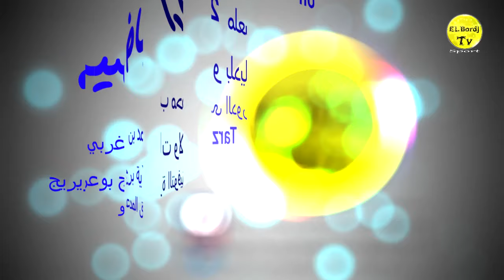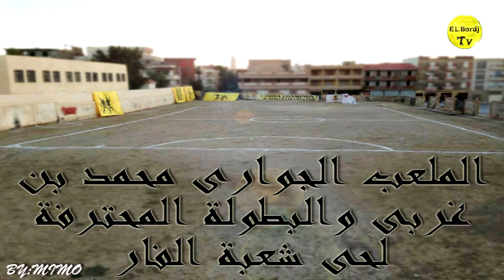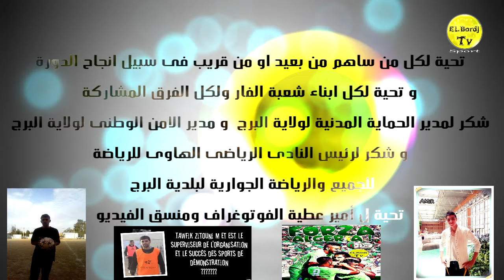دورة شعبة الفار لكرة القدم لولاية برج بوعريريج / حي 17 أكتوبر / 2014 el Bordj tv )HD)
شعبة الفار كرة القدم ولاية برج بوعريريج